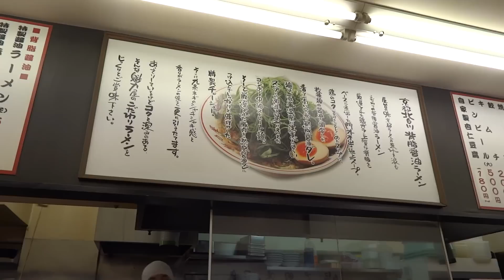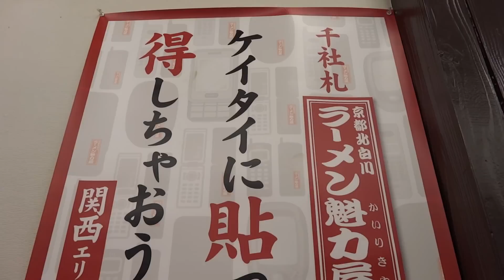【四条烏丸】京都北白川元祖背脂醤油ラーメン ラーメン魁力屋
飲んだ後にシメのラーメンとしてピッタリ。絶大です。